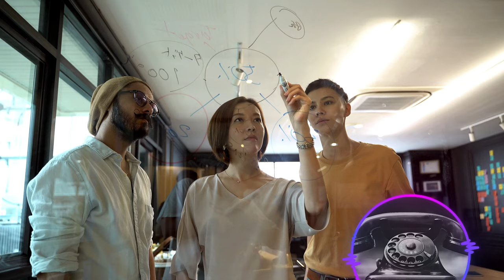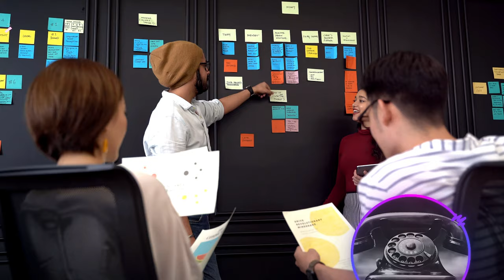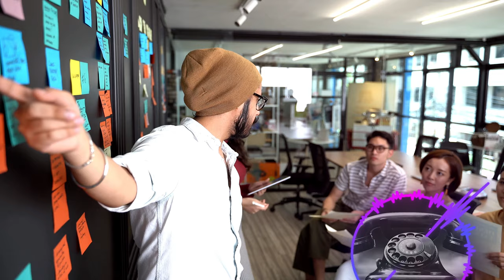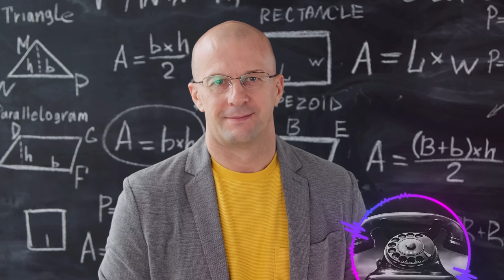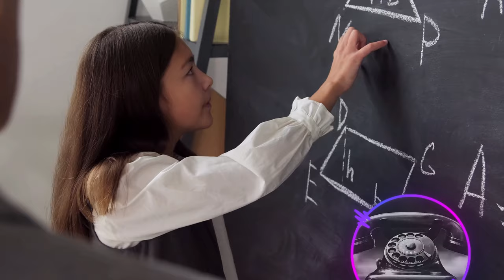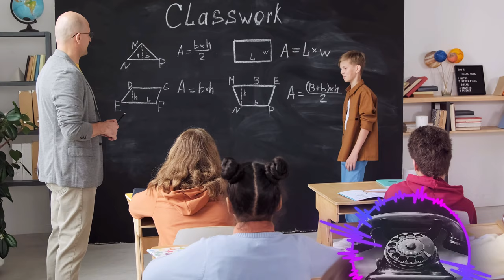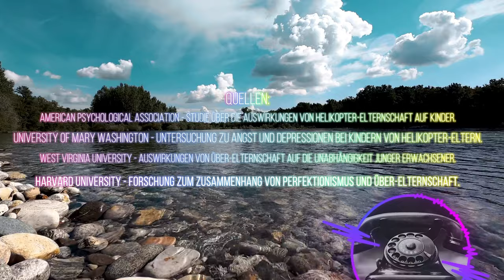Die weichei Generation. Warum Helikopter Eltern ihre Kinder zerstören. - Infovideo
Die Weichei-Generation: Warum Helikopter-Eltern ihre Kinder zerstören 🚁👶

Hast du dich jemals gefragt, warum einige Kinder scheinbar nicht in der Lage sind, selbstständig Probleme zu lösen oder mit Misserfolgen umzugehen? Die Antwort könnte in der Erziehungsmethode liegen, die als Helikopter-Elternschaft bekannt ist. 🤔🚁

In diesem Video enthüllen wir, wie übermäßige Kontrolle und ständige Überwachung durch besorgte Eltern die Entwicklung ihrer Kinder beeinträchtigen können. Wir werfen einen tiefen Blick auf die psychologischen und sozialen Folgen dieser Erziehung und zeigen, wie wichtig es ist, die richtige Balance zwischen Fürsorge und Freiheit zu finden. ⚖️💡

Erfahre, wie Kinder, die unter Helikopter-Eltern aufwachsen, oft mit geringem Selbstwertgefühl, mangelnder Frustrationstoleranz und erhöhter Angst zu kämpfen haben. Wir teilen Einblicke und Expertenmeinungen darüber, wie Eltern ihren Kindern helfen können, widerstandsfähiger und selbstbewusster zu werden. 💪🧠

Tauche ein in die Welt der Helikopter-Elternschaft und entdecke die praktischen Tipps, die dir helfen können, deinem Kind die Flügel zu geben, die es braucht, um selbstständig und stark zu werden. Dieses Video ist ein Muss für alle Eltern, die das Beste für ihre Kinder wollen und verstehen möchten, wie sie eine gesunde, unterstützende Umgebung schaffen können. 🌟🏠

Diskutiere mit uns in den Kommentaren und teile deine Gedanken und Erfahrungen. Gemeinsam können wir eine positive Veränderung bewirken! 📢👨‍👩‍👧‍👦

Quellen:
American Psychological Association - Studie über die Auswirkungen von Helikopter-Elternschaft auf Kinder.

University of Mary Washington - Untersuchung zu Angst und Depressionen bei Kindern von Helikopter-Eltern.

West Virginia University - Auswirkungen von Über-Elternschaft auf die Unabhängigkeit junger Erwachsener.

Harvard University - Forschung zum Zusammenhang von Perfektionismus und Über-Elternschaft.

Kapitel:
00:00 - Intro
00:11 - Die Weichei-Generation: Warum Helikopter-Eltern ihre Kinder zerstören
00:54 -- Was sind Helikopter-Eltern?
01:39 --- Typische Merkmale von Helikopter-Eltern
02:40 -- Die Auswirkungen auf die Kinder
04:31 -- Psychologische und soziale Konsequenzen
06:24 --- Die Weichei-Generation
06:56 --- Gesellschaftliche Implikationen
08:07 -- Was können Eltern anders machen?
09:18 - Outro